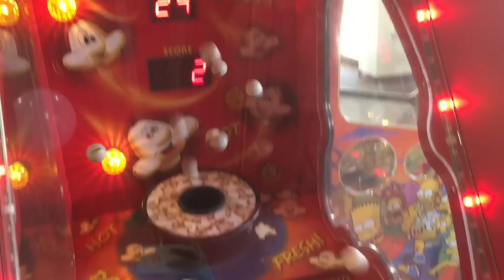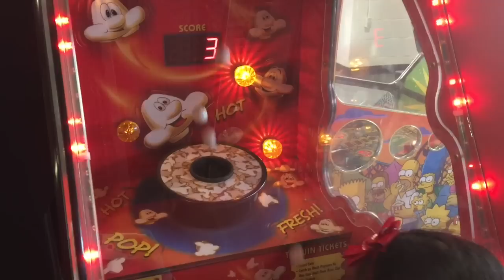Fun at jerZjump| Vblog |air hockey, popcorn etc